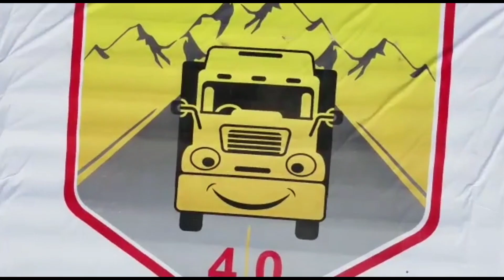Happiness Truck 4.0 - KT Telematic turning heads with basket of solutions for truck fleets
KT Telematic, the Navigation Partner for Happiness Truck 4.0 (HT 4.0), is turning heads with its highly attractive basket of solutions for truck fleets at the HT 4.0 pit stops. The home-grown company, which specializes in comprehensive fleet management solutions, also offers a range of other interesting & innovations tech-based solutions including Digital Fuel Sensor for real-time fuel monitoring, TPMS for both tubeless & tube-type tyres, innovative RFID solutions for tyre management, automatic lubrication solutions integrated with GPS system, e-Lock for cargo security and lots more. The company is giving a hands-on demo of its products at all stops of the Happiness Truck 4.0 - make your way to the next stop to experience the world of KT Telematic!